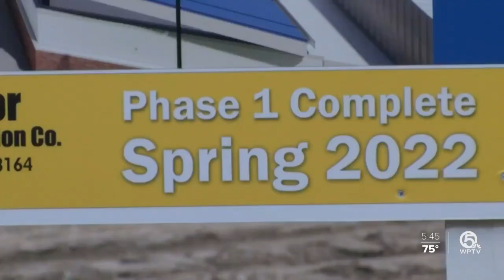Indian River State College breaks ground on Advanced Workforce Training Complex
Indian River State College wants to be the Treasure Coasts leading workforce pipeline and today the college broke ground on a new Advanced Workforce Training Complex to make it happen. The complex will close the regional skills gap and prepare students for in-demand jobs.